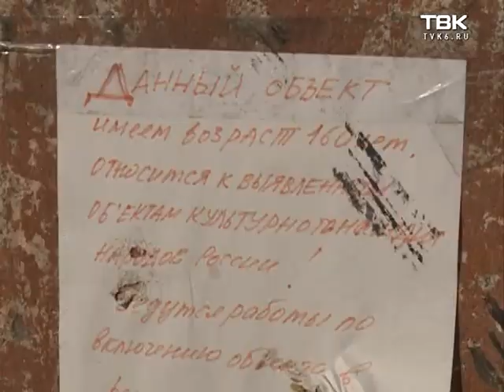Усадьбу Ермолаевых попытались разрушить